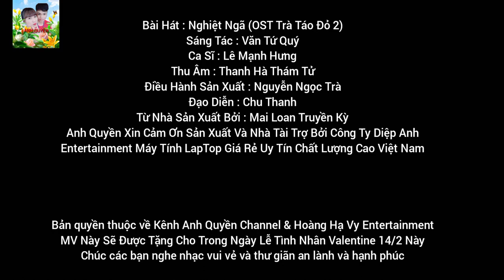Nghiệt Ngã (OST Trà Táo Đỏ 2) - Lê Mạnh Hưng x Ngọc Trà | MV Audio Valentine 2024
Anh Quyền Channel xin Chân Thành Cảm ơn công ty Tóc Đẹp Hoàng Hạ Vy Entertainment đã hợp tác cùng đồng hành với bài hát Nghiệt Ngã OST Trà Táo Đỏ 2 này thanks
Độc quyền phát hành và truyền thông bởi Hoàng Hạ Vy Entertainment
Bài Hát : Nghiệt Ngã (OST Trà Táo Đỏ 2)
Sáng Tác : Văn Tứ Quý
Ca Sĩ : Lê Mạnh Hưng
Thu Âm : Thanh Hà Thám Tử
Một Điều Hành Sản Xuất : Nguyễn Ngọc Trà
Đạo Diễn : Chu Thanh
Từ Nhà Sản Xuất Bởi : Mai Loan Truyền Kỳ
Nhà Tài Trợ Bởi Diệp Anh Entertainment Máy Tính LapTop Giá Rẻ Uy Tín Chất Lượng Cao Việt Nam
Lời Bài Hát Chính :
Nghiệt ngã nào làm vỡ tan tình yêu tuyệt vời
Ngục tối nào giam cầm trái tim đơn côi
Tự tìm ra lối quay về dù có đắng cay và những ê chề
Trái tim đừng chìm đắm trong ngủ mê
Cạm bẫy nào đã đưa em xa chốn yên bình
Bão tố nào xoáy vào giấc mơ an vui
Làm ta đảo điên đến bao giờ làm ta chết trong ngày tháng bơ vơ
Vẫn mãi đi tìm vẫn mãi mong chờ hạnh phúc từng giờ
Tình yêu ơi xin một lần nữa, ta sẽ nguyện yêu mãi đến mai sau
Chẳng còn những thương đau, vì ta bên nhau đi đến bến mơ hạnh phúc
Và từ đây anh bên em mãi cho dẫu thời gian hờ hững phôi phai
Cầm tay anh để đón ánh nắng tươi ngày xanh